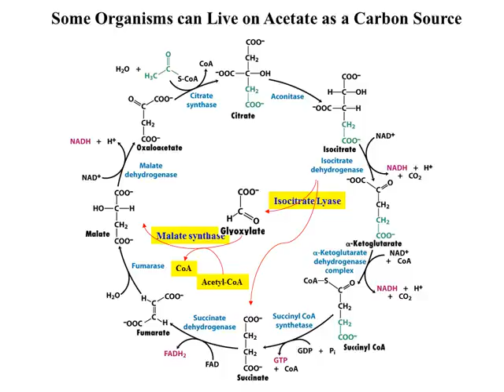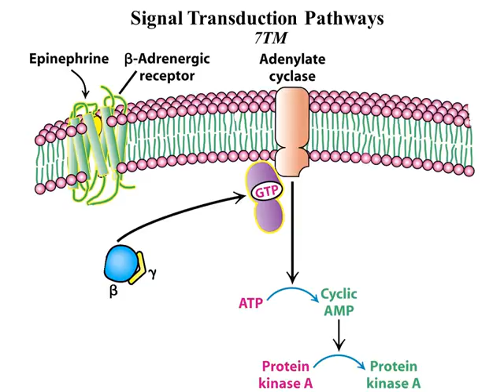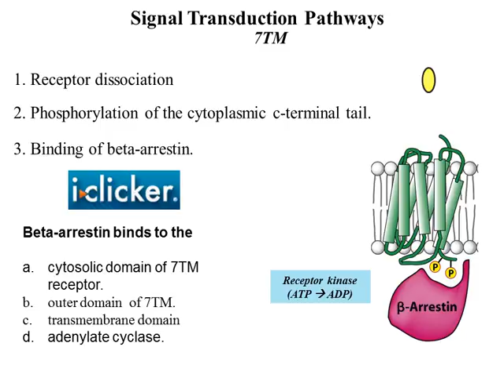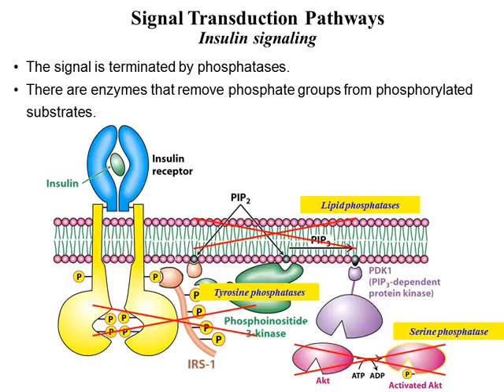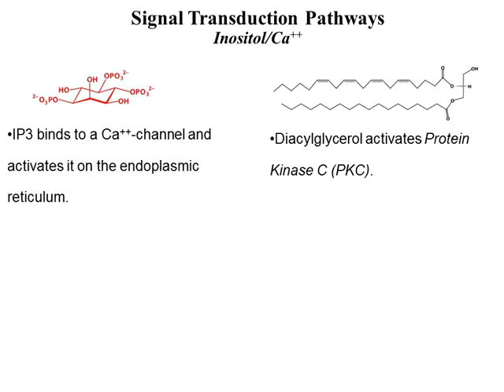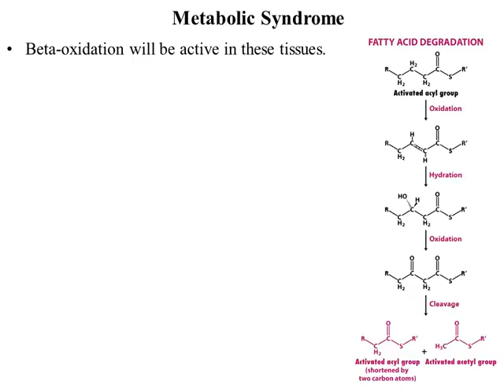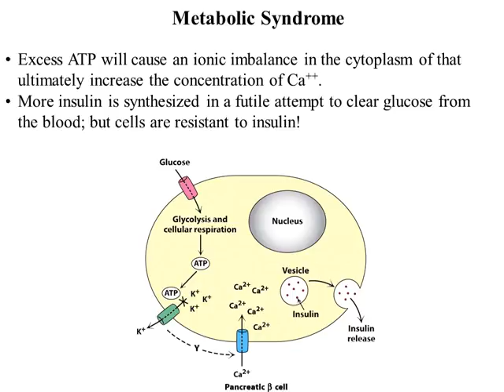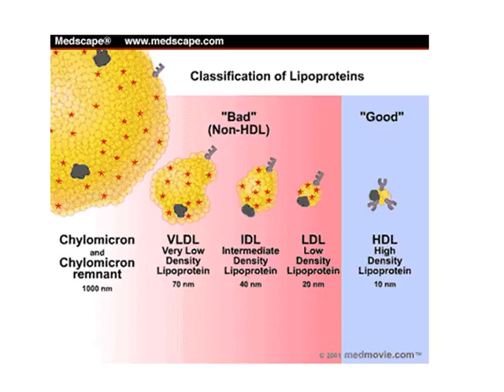Lecture 27 08 10 2015 ST MI FinalConverted